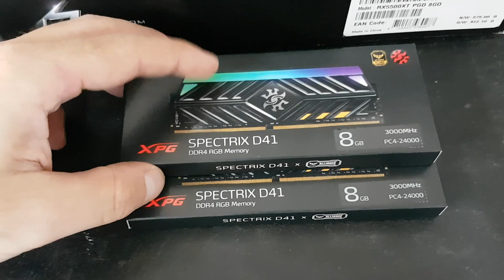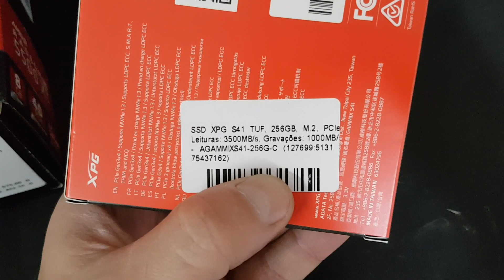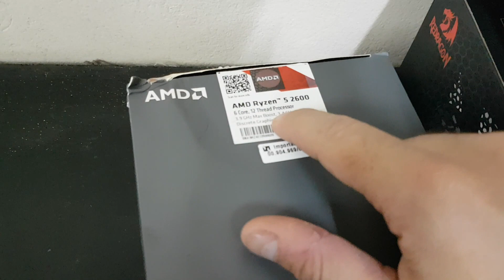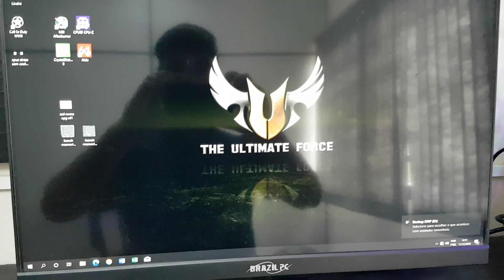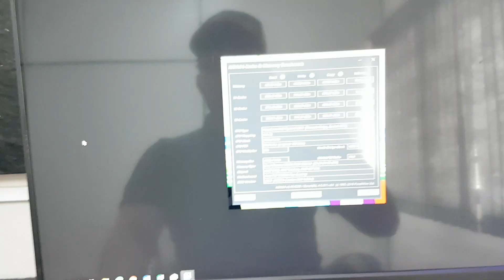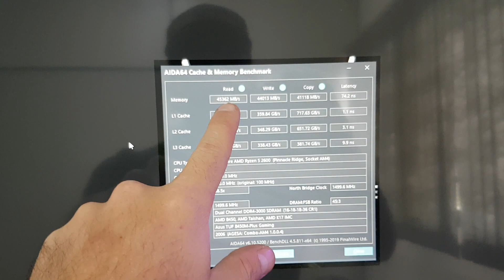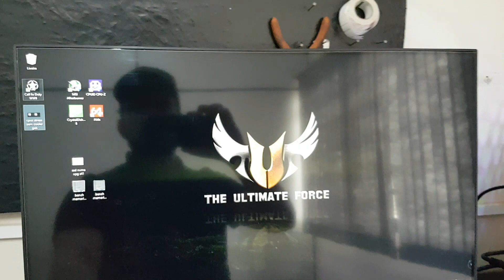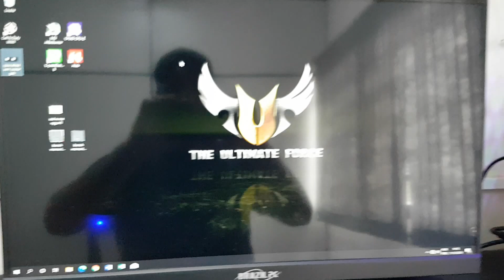Projeto AMD Ryzen 2600 - Asus TUF B450M - XPG - RX 5500 XT 8Gb Asrock - Gabinete Nebulosa Branco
Fala pessoal, mostro aqui um projeto legal da linha AMD Ryzen, bem completo. O gabinete branco montei pela primeira vez e surpreendi, ficou bom o conjunto com as peças pretas e RGB, refletiu bem. Prefiro Modelo Micro ATX por ficar mais compacto. Final mostro ele ligado acabamento e testes

Config
AMD Ryzen 2600
Asus TUF B450M Gaming
2x 8Gb RAM XPG Spectrix D41 3000Mhz
Radeon Asrock XT 5500 XT 8Gb
Fonte Redragoon RGPS 500W
4x Cooler G-Fire RGB Fixo
Gabinete Galax Nebulosa Branco